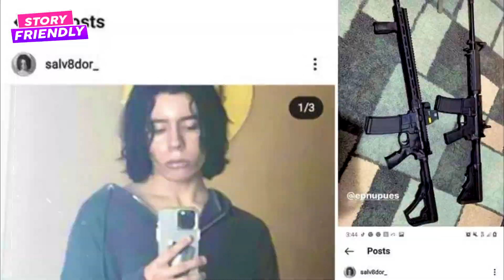CONOCE a Salvador Ramos AUTOR del T1R0T30 en TEXAS: "TODO SOBRE SU TRISTE VIDA"